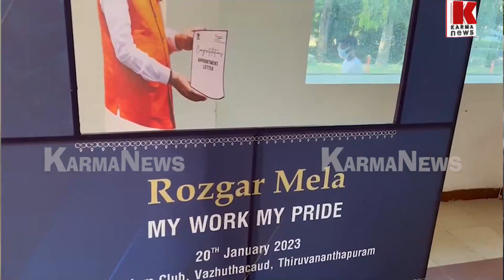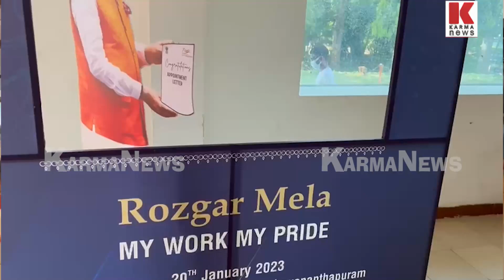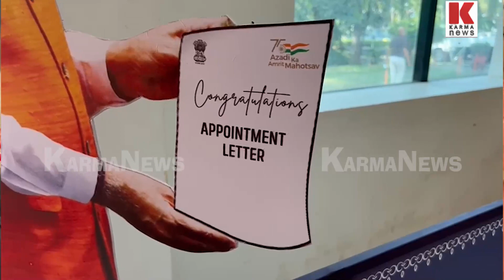റോസ്ഗാര്‍ മേള;കേരളത്തില്‍ 108 പേര്‍ക്ക് നിയമനം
റോസ്ഗാര്‍ മേളയിൽ യുവാക്കൾക്ക് നിയമനം ;തിരുവനന്തപുരത്തും എറണാകുളത്തും നിയമനഉത്തരവ് കൈമാറി